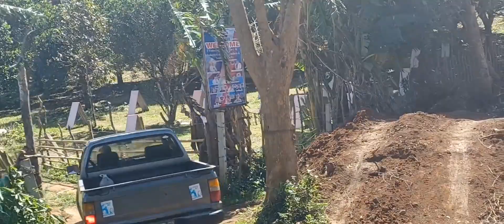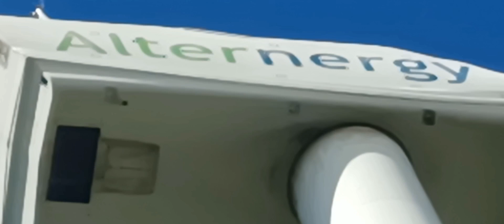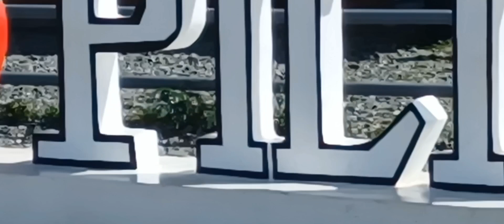A wonderfull world.#😃Windmill' Turbine"at Pililia" Rizal.🇵🇭AllanZhone tv.🇵🇭